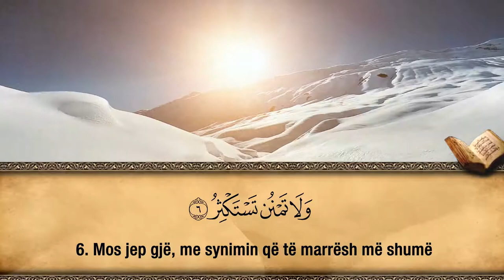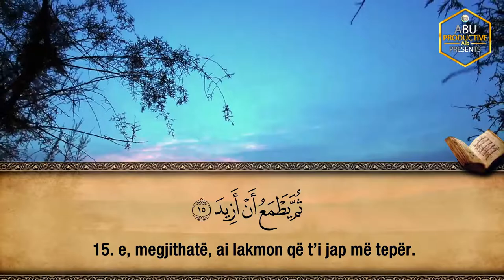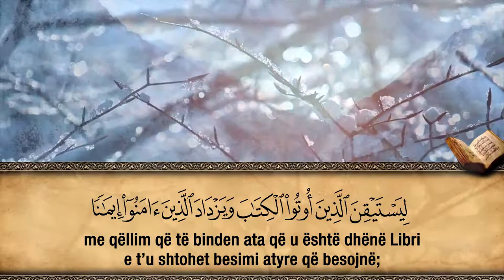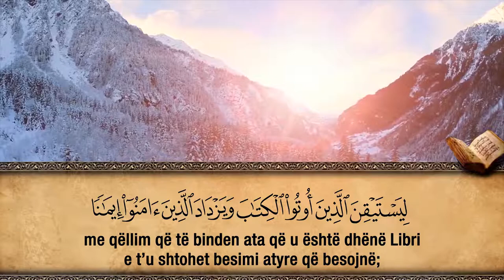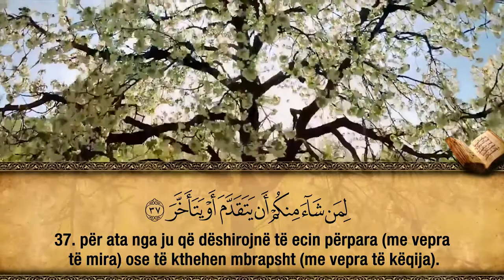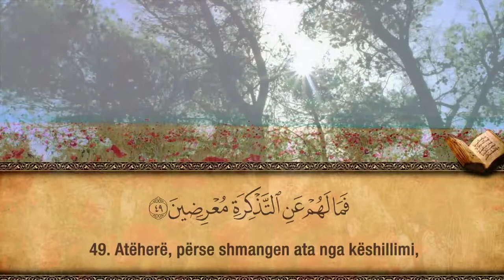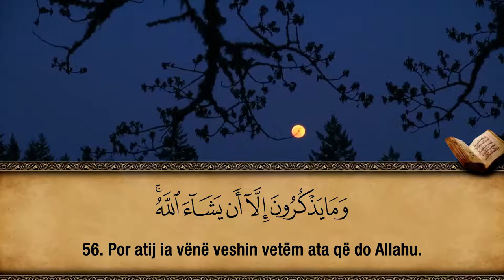74. Surja El-Muddethir - Hfz. Muzafer Ramadani